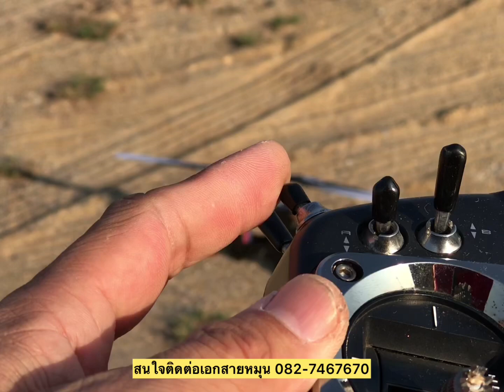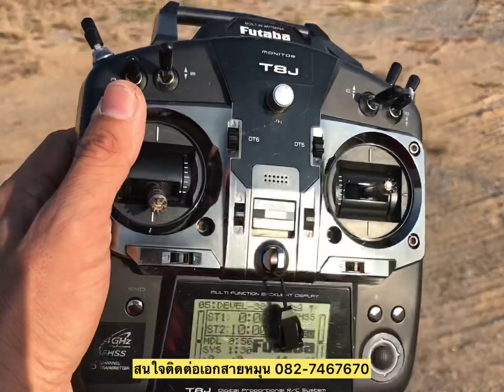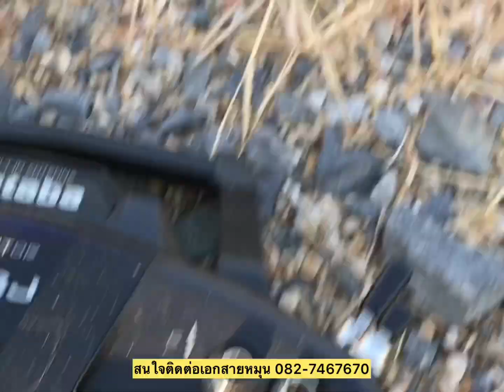ALZRC DEVIL 380 : งานซ่อมเซ็ตของลูกค้าพี่วรันยู